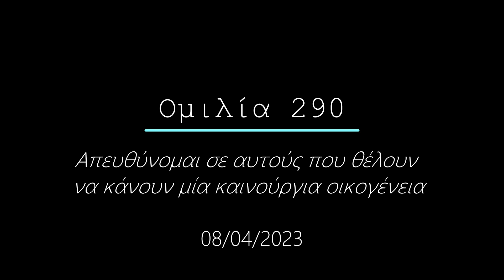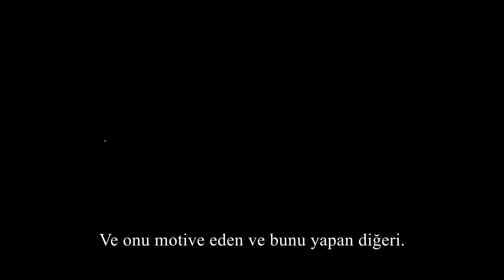Konuşma 290 - Yeni bir aile kurmak isteyenlere sesleniyorum - 08/04/2023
Yaşlı Dositheos-Resmi kanal
Her yerde tüm Ortodoks Hıristiyanları selamlıyoruz.

İçinden geçtiğimiz zamanlar, gün geçtikçe meydana gelen çeşitli olayların yanı sıra, Ortodoks Hristiyan İnancı ve rehberlik geleneği ile sınırlı doğru ve tutarlı olması nedeniyle çok zordur.

Bu nedenlerden dolayı ve Tek ve Tek Üçlü Tanrı'ya doğru Hristiyan İnancını güçlendirmek için, doğru patristik söylem ve kanona dayanan konuşmalarla bir YouTube kanalı oluşturulmuştur.

Konuşmalar, Tanrı'nın lütfuyla, Yunanistan'ın Serez kentindeki Parapotamos Rodopolis köyünde, Serez'deki Sidirokastro Kutsal Metropolü'ne bağlı olan Agia Skepi Kutsal Manastırı'ndan keşiş ve yaşlı Dositheos'un ağzından çıkıyor.

Yaşlı Dositheus geçmişte Hindistan, Latin Amerika, Afrika ve Madagaskar'da misyonerlik yaptı. Yurtdışında çeşitli ülkelerde fiziksel olarak bulunamaması ve Tanrı Sözü'nü yaymaya devam etmek istemesi nedeniyle, internetin güçlü aracından yararlanarak konuşmalarını yaydık.

Konuşmalar, dünya çapında 133 dile otomatik olarak çevrilmiş altyazılarla videoya kaydediliyor ve geniş çapta yayılmasını amaçlıyor. Çeşitli temalara ayrılırlar ve sürekli zenginleştirilirler.

Bu kanalda videolar, makine çevirisi yoluyla yalnızca Türkçe altyazılıdır.

Yaşlı, konuşmalarını dinlemek ve kutsamasını almak için Yunanistan'ın çeşitli yerlerinden ve yurtdışından birçok kişi tarafından ziyaret edilir.

Aziz Paisios'un sözlerini takiben, "Onlara Mesih'i anlatmak için sizi çekecekler! Müjde tüm dünyaya böyle vaaz edilecek..." bu hareketin sevindirici haberin paylaşılmasına en azından katkıda bulunacağını umuyoruz.

Tüm bunlar aslında tek amacına, Cennetin Krallığına girişe giden yolu kaybetmiş olanlara ulaşmayı amaçlamaktadır.